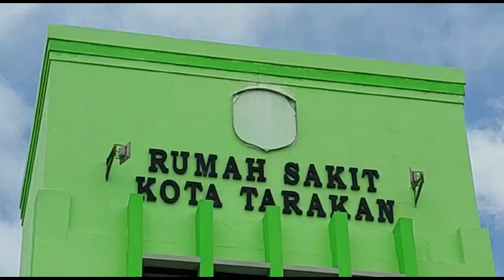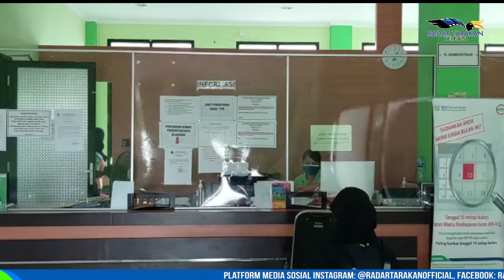RSUKT AKAN REKRUT 50 NAKES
PEMKOT TARAKAN BERENCANA MENAMBAH 100 RUANG ISOLASI DI RSUKT PADA BULAN AGUSTUS INI. DENGAN ADANYA TAMBAHAN RUANG ISOLASI UNTUK PASIEN COVID-19 YANG BER GEJALA RINGAN HINGGA BERAT, MAKA PEMKOT JUGA AKAN MEREKRUT TENAGA KESEHATAN TAMBAHAN.